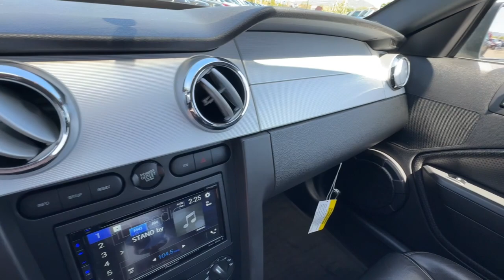2007 Ford Mustang Reno, Carson City, Northern Nevada, Sacramento, Elko, NV 75210387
WHI/White Used 2007 Ford Mustang GT Deluxe available in Reno, Nevada at Lithia Chrysler Jeep of Reno. Servicing the Carson City, Northern Nevada, Sacramento, Elko, NV area.

CD Player Aluminum Wheels iPod/MP3 Input. READ MORE!br /br /FORD MUSTANG: UNMATCHED DEPENDABILITYbr /5 Star Driver Front Crash Rating. 4 Star Driver Side Crash Rating. br /br /NOW IS THE TIME TO OWN THIS FORD MUSTANGbr /Value you deserve. Reduced from $22980. br /br /KEY FEATURES ON THIS MUSTANG INCLUDEbr /iPod/MP3 Input CD Player Aluminum Wheels Rear Spoiler Keyless Entry Traction Control Bucket Seats 4-Wheel ABS. br /br /EXPERTS RAVE ABOUT THIS FORD MUSTANGbr /Since making its debut at the New York Worlds Fair in 1964 Ford Mustang has earned its place as a true American icon. Edmunds Consumers Most Wanted Coupe Under $30000. br /br /WHO WE AREbr /At Lithia Chrysler Jeep of Reno our first and foremost goal is to make your car-buying and ownership experience better than any other youve had near Carson City Auburn CA Sparks and beyond.If youre ready to answer the call of fun style and peace of mind; be sure to contact us today. And prepare to have your expectations exceeded. br /br /Price does not include $599 Dealer Doc fee taxes and license fees. Price contains all applicable dealer incentives and non-limited factory rebates. You may qualify for additional rebates; see dealer for details.br /